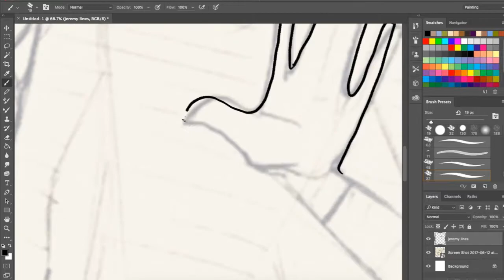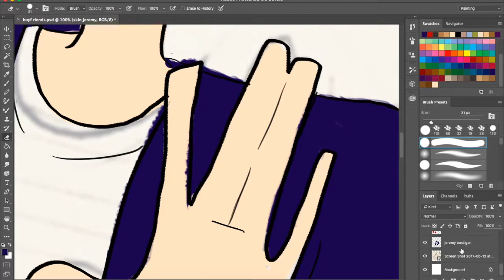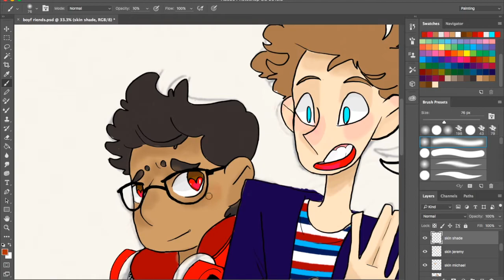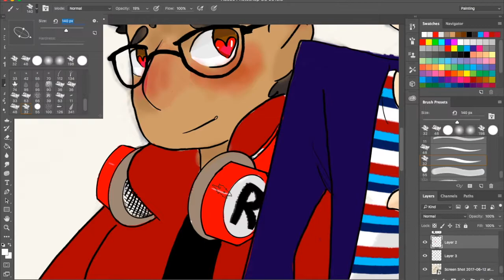BOYF RIENDS: A Be More Chill a Speedpaint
Pining after your best friend, huh? That sucks.

fun fact: one of the layers was called Jeremy Hair, and I thought that was hilarious which really shows that it doesn't take much to make me laugh.